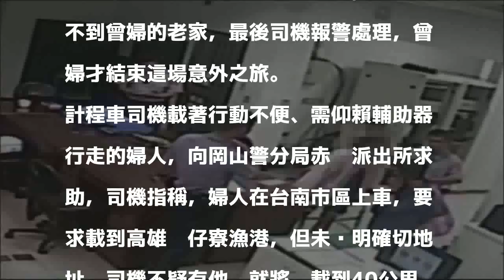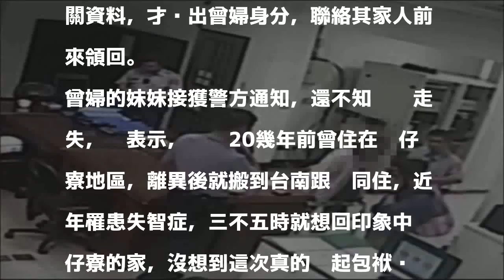難忘老家 失智婦搭小黃展開意外之旅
〔記者蘇福男／高雄報導〕60歲患有失智症的曾姓婦人，難忘昔日老家記憶，從台南搭小黃回高雄蚵仔寮老家走走，結果計程車在蚵仔寮來回繞路半小時，始終找不到曾婦的老家，最後司機報警處理，曾婦才結束這場意外之旅。

發表評論評論如下。